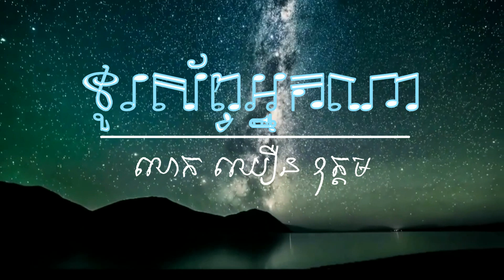ទូរស័ព្ទអ្នកណា II ចាញ់ស្នេហ៍អូន II ឈឿន ឧត្តម